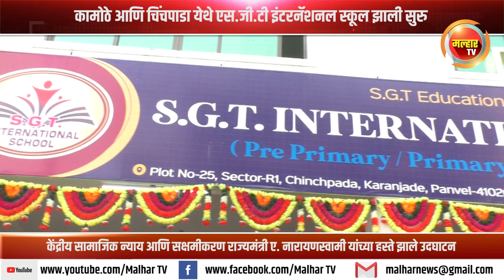कामोठे आणि चिंचपाडा येथे एस.जी.टी इंटरनॅशनल स्कूल झाली सुरु !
केंद्रीय सामाजिक न्याय आणि सक्षमीकरण राज्यमंत्री ए. नारायणस्वामी यांच्या हस्ते झाले उदघाटन !